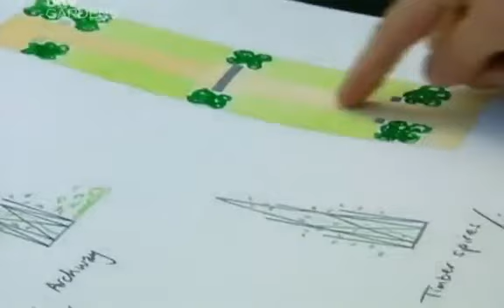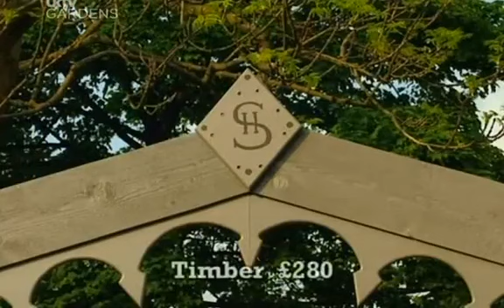Ground Force Series 4 Episode 3 Prestwich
Ground Force was a British garden makeover television series originally broadcast by the BBC between 1997 and 2005. The series was originally hosted by Alan Titchmarsh, Charlie Dimmock and Tommy Walsh.